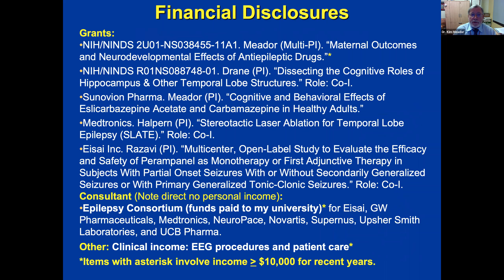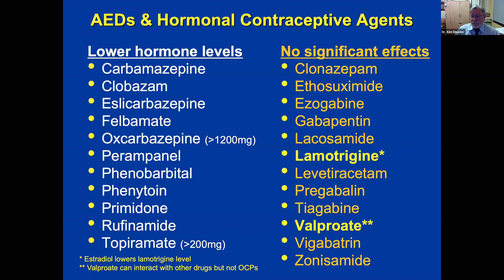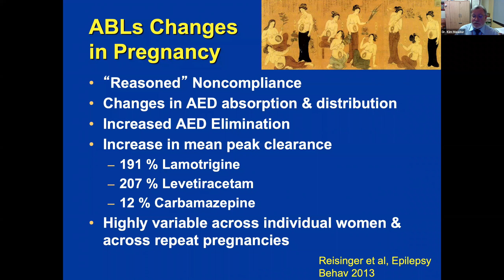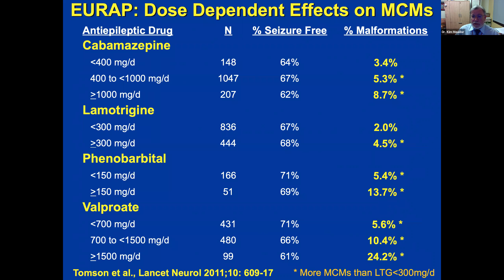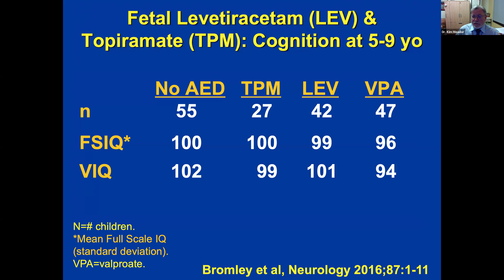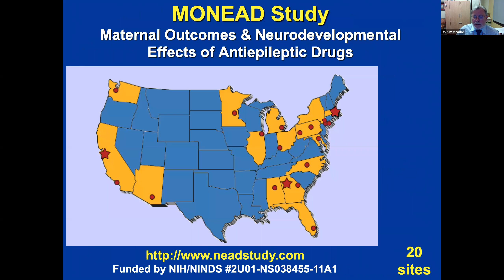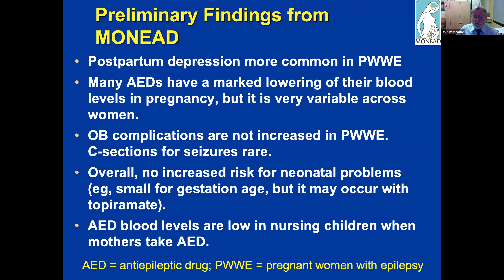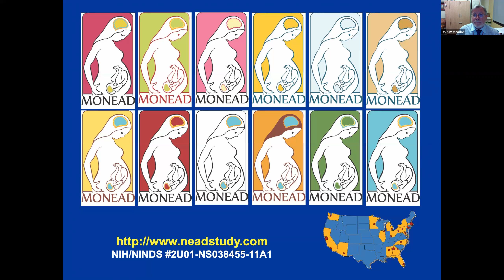Women and Epilepsy Webinar - Dr Meador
November 5, 2018 I 5:00 – 6:00 PM PST
Kimford Meador, MD Stanford University